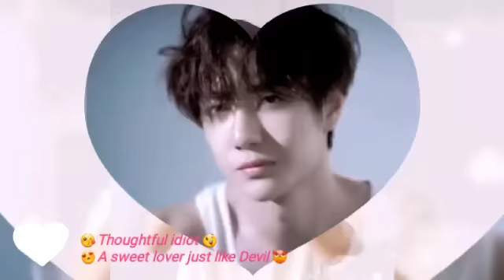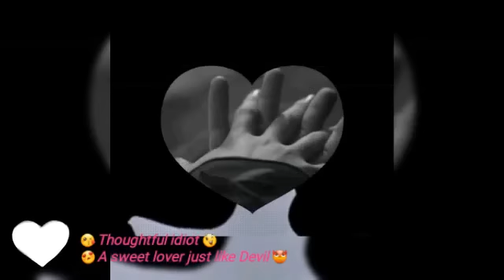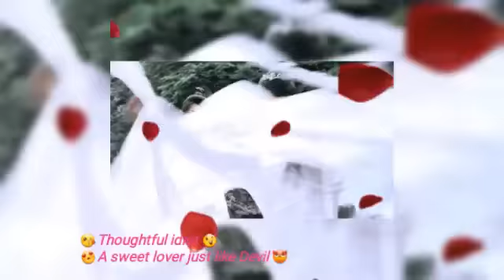😂Thoughtful idiot😘part-9 A sweet lover just like Devil😍😲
Thoughtful idiot
A sweet lover just like Devil

Hello friends it's me Dipa and this is Wangxian Fanfiction modern romantic love story named Thoughtful idiot please watch it and enjoy